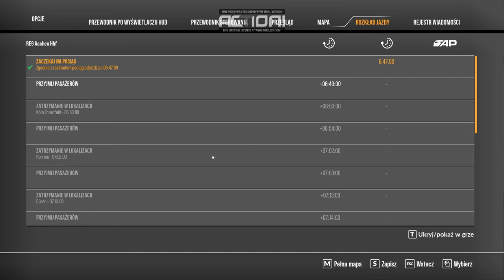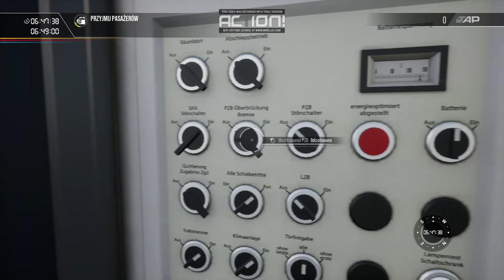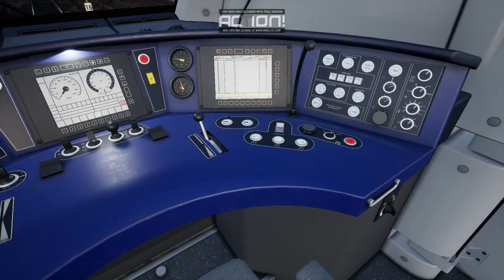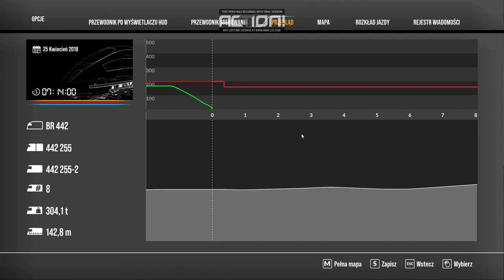Train Sim World 2 #13 DB Regio do Aachen (cz.1/2)